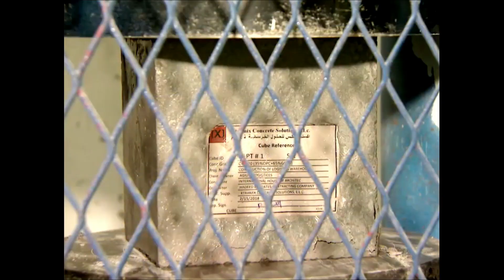Xtramix Concrete Solutions, the journey continues...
A leader in concrete manufacturing, Xtramix Concrete Solutions continues to provide solutions to any challenging requirements even in today’s current crisis with our exemplary services and our state-of-the-art plants and equipment.

Our concrete is produced and tested to meet the performance criteria of each project specifications. We produce several different types of high-end, high-performance concrete for different types of client requirements.

Producing the best quality concrete starts from selecting the finest raw materials, optimum proportioning among its necessary ingredients, a well and thorough mixing and finally a simple stroke of genius by our group of the most experienced concrete technicians to produce a high quality, high performance, high-strength, durable and environmentally sustainable concrete. Our products are sustainable and environmentally-friendly and strictly conforms to the BSI and ASTM standards.

During this pandemic, full compliance of all the safety protocols is ensured for the safety and well-being of every member of our organization, clients, suppliers, guests and neighbors and shall not falter with the delivery of our products to our clients.

We can easily be located in Google Maps. Just search our name: Xtramix Concrete Solutions. We are located in Musaffah M35 Industrial Area, Abu Dhabi – United Arab Emirates